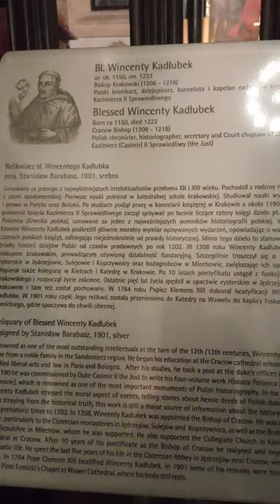KAPLICA bł.Wincentego KADŁUBKA /dziejopisa i bpa krakowskiego/ na Wawelu! + tablica informacyjna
xxxxxxxxxxxxxxxxxxxxxxxxxxxxxxxxxxxxxxxxxxxxxxxxxxxxxxxxxxxxxxxxxxxxxxxxx